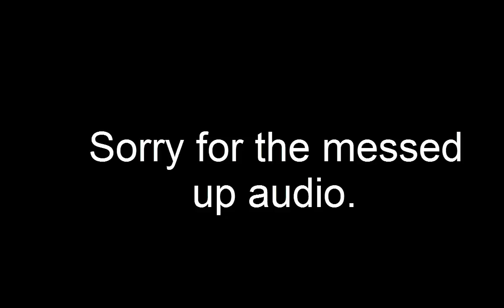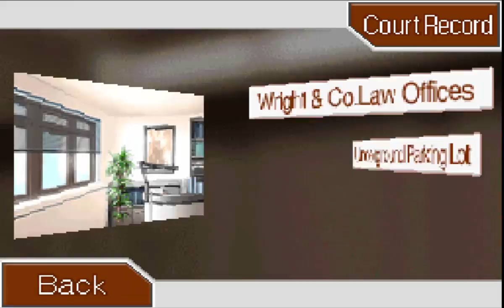Phoenix Wright:Ace Attorney - Guide:Lana's past and Gant's office (part 35)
Hi there!

Today we learn more about SL-9 and Lana Skye's past. We also get a quick look at Chief Gant's office, but he immediately throws us out. What is in his office that he's trying to hide so desperately?